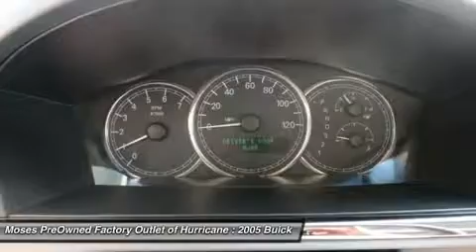2005 BUICK LACROSSE Hurricane, WV OW14087A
2005 BUICK LACROSSE Hurricane, WV
Stock# OW14087A

700 Liberty Park Dr.

Don't miss this 2005 Buick LaCrosse. It's equipped with Automatic transmission and features a Sterling Silver Metallic exterior. With 85252 miles, you'll want to take this car home. Make a great choice today.